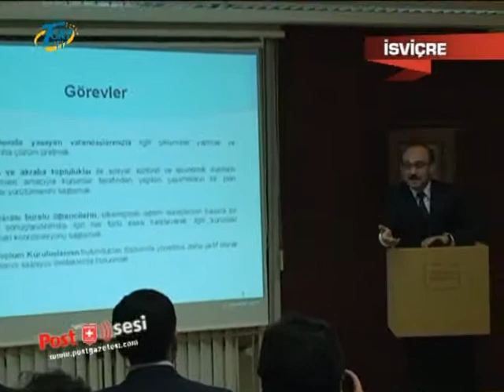YTB Başkanı Kemal Yurtnaç İsviçre'de vatandaşlarla bir araya geldi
Başbakanlık Yurdışı Türkler ve Akraba Topluluklar Başkanlığı Başkanı Kemal Yurtnaç, Zürich Başkonsolosluğunda isviçrede yaşayan vatandaşlarımızla bir araya geldi.